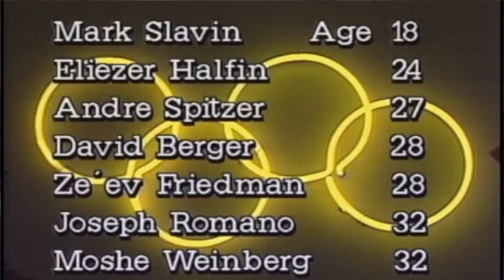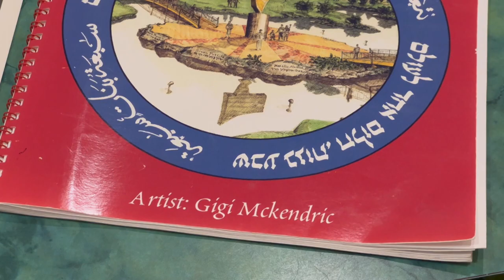Interview with Holocaust survivor Gigi McKendric.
Holocaust survivor Gigi McKendric, a resident of Baltimore, talks about her life's purpose as an artist and teacher.